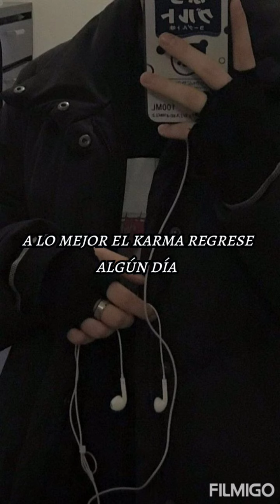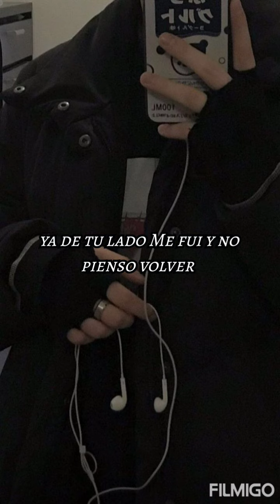Izma_Me Fui √Letra√